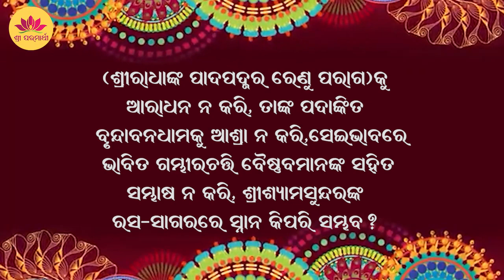03.09.2020 - why name of Radharani didn't mentioned in Bhagwatam? (Oriya)